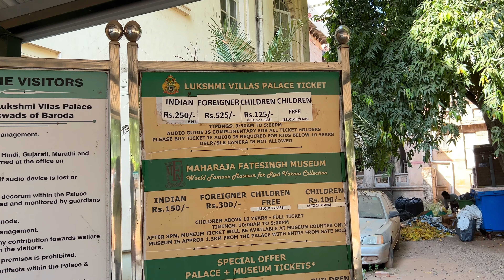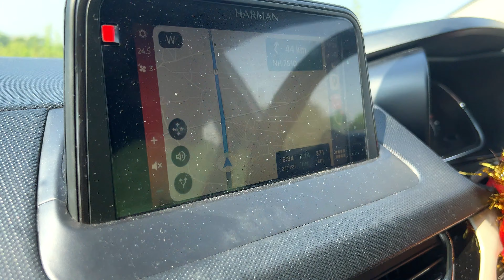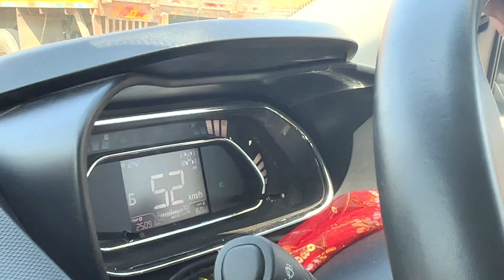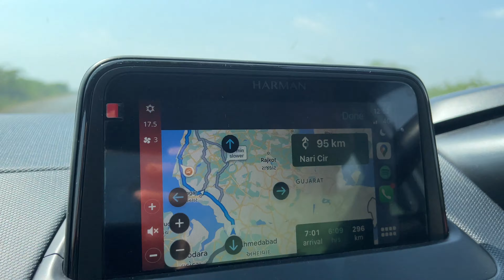Vadodara to Diu Road Condition | Gujarat Road Trip | Day 6 | Bangla Vlog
আমাদের ৭০০০ কিলোমিটার গুজরাট রোড ট্রিপের আজ ৬ষ্ঠ দিন  | আজ আমরা দেখবো ভাদোদরার বিখ্যাত  Laxmi Vilas Palace  এবং তারপর আমরা দিউতে যাবো | আমরা পুরো গুজরাট এবং রাজস্থানের কিছু বিখ্যাত জায়গা কভার করব | আপনি যদি এখনও আমাদের চ্যানেলটি সাবস্ক্রাইব না করে থাকেন তাহলে অবিলম্বে সাবস্ক্রাইব করুন। এই চ্যানেলে খুব শীঘ্রই চমৎকার ভিডিও আসবে |